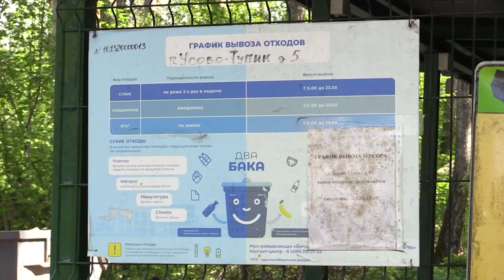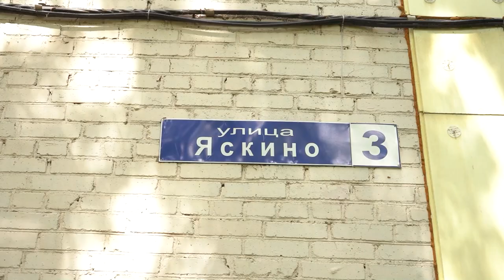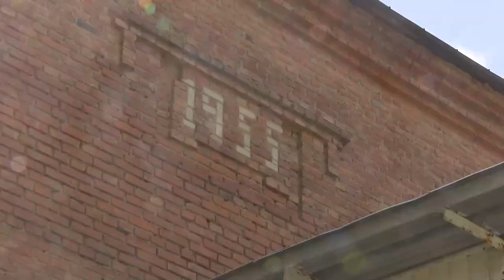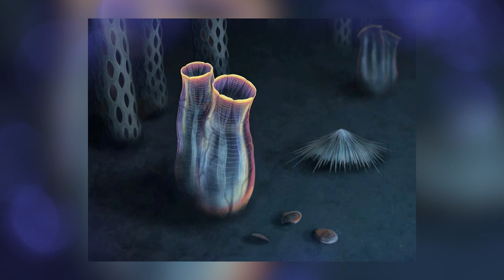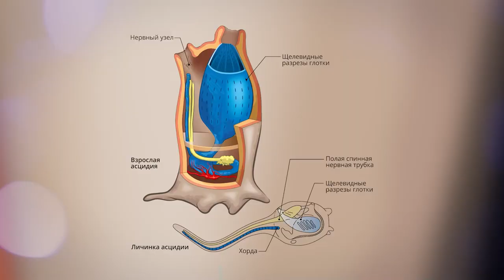Утро на ОТВ 11.07.23